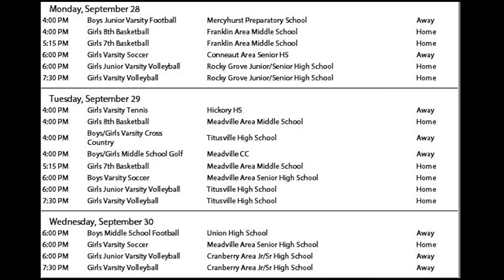10.1.20 B-Day Announcements